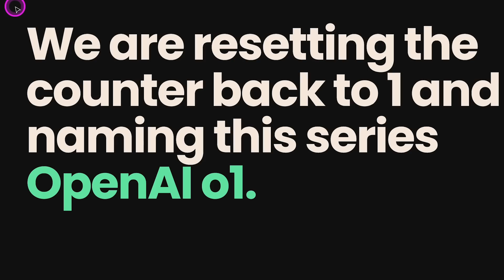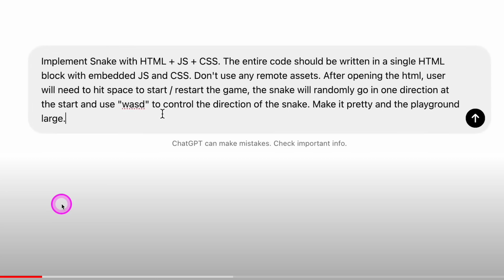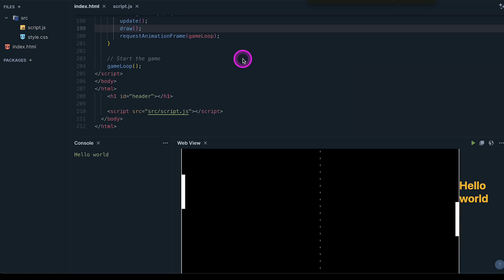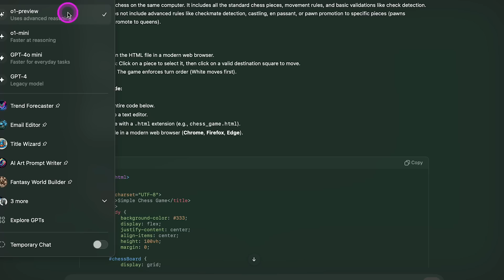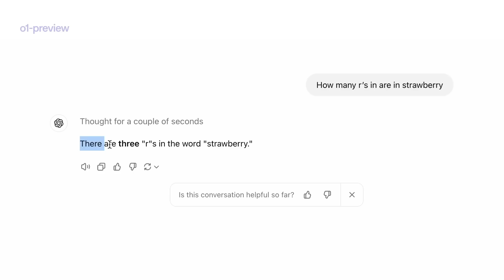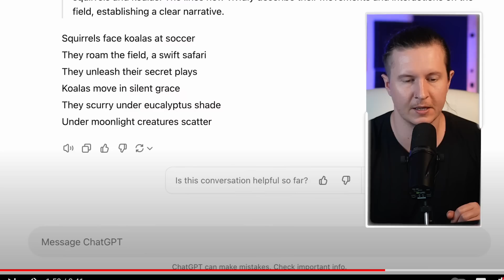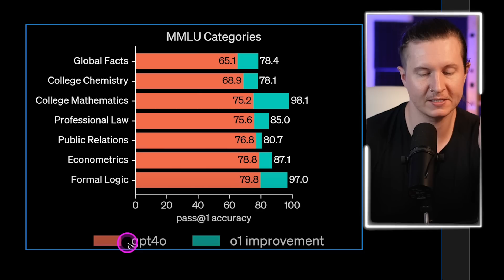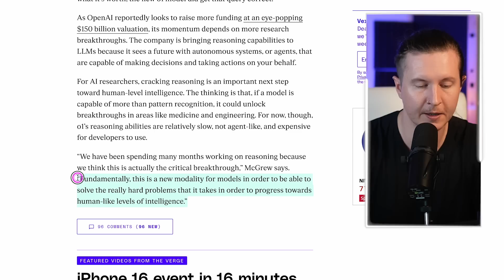ChatGPT o1 is INSANE: See the Full Demo! 🍓🚀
The new o1 model is the most powerful reasoning model yet.

0:00 - New OpenAI Models: Game-Changer for AI
0:23 - o1 Model: AI That Thinks and Reflects
0:56 - Why It’s Not Called GPT-5
1:37 - Unlocking Breakthroughs in AI Reasoning
2:50 - o1 in Action: Building a Snake Game
4:17 - o1 vs. GPT-4: Game Design Showdown
5:16 - Creating Games with o1: Pong, Platformers, and More
6:10 - Future of Coding: AI Replacing Programming?
6:56 - Accessing o1 and o1 Mini in ChatGPT
7:34 - o1’s Impressive Reasoning on Simple Tasks
9:24 - Solving Complex Writing Puzzles with o1
10:45 - How o1 Outperforms GPT-4 in Creativity
12:01 - Future Vision: AI That Thinks for Days
13:42 - o1’s Limitations and Cost Analysis
15:15 - What’s Next for OpenAI’s o1 Models?